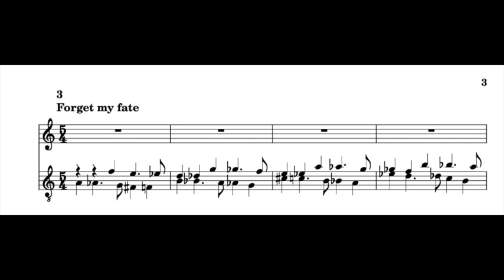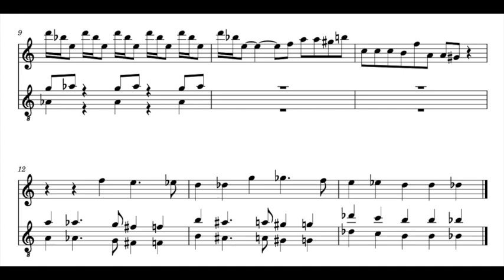A. Bova, Lamento, 3, Forget my fate, for tenor recorder and guitar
Sergio Pes (Italia), guitar
Aldo Bova (España), tenor recorder